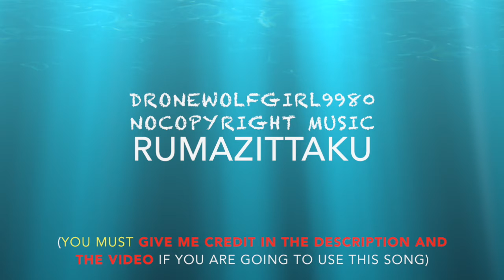DroneWolfGirl9980 NoCopyright Music - Rumazittaku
This song took me 3 months to do with all of the editing arrangements. So much work.   ;p